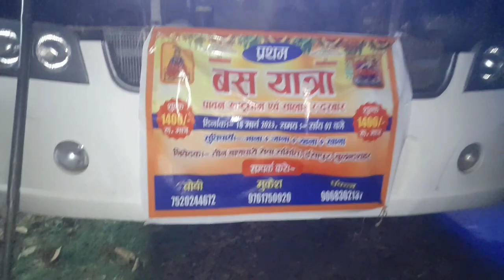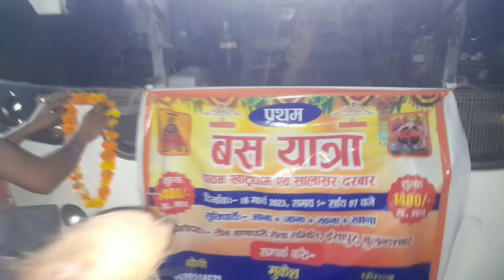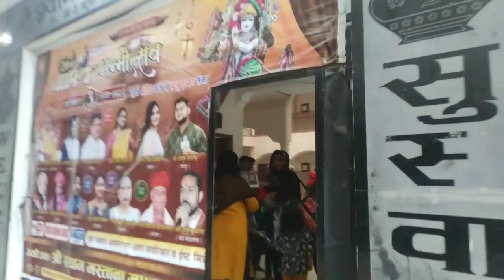khatudham सभी को लेकर पहुंचे खाटू धाम 🙏 ll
सभी को लेकर पहुंचे खाटू धाम 🙏 ll khatushyam barbrik ‎@poonamyadavvlog

friends hamari bus pahunch gai hai Khatu dham ll
aur humne dharmshala bhi le Li hai sabhi bhakt fresh hone lag rahe hain ll
aur iske bad jaenge ham toran dwar
aur wha se hamari Yatra shuru hogi Baba Shyam ke Darshan ke liye ll